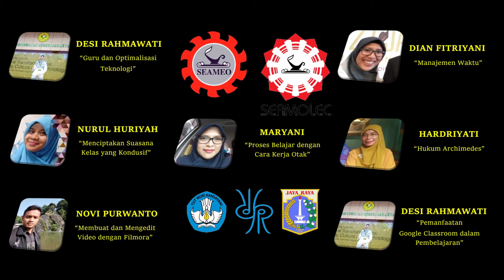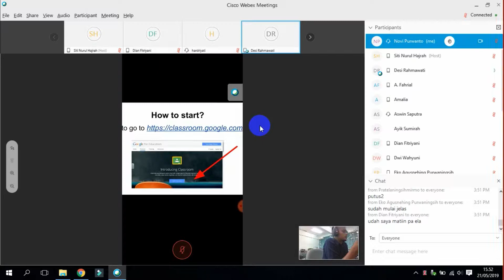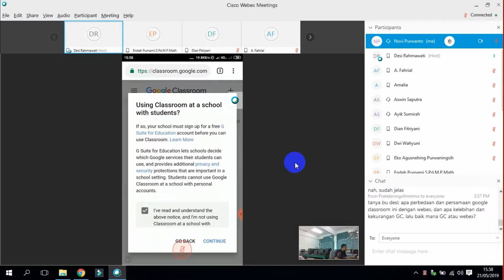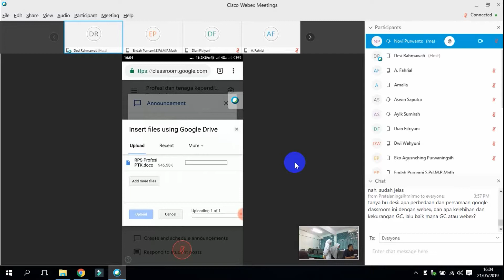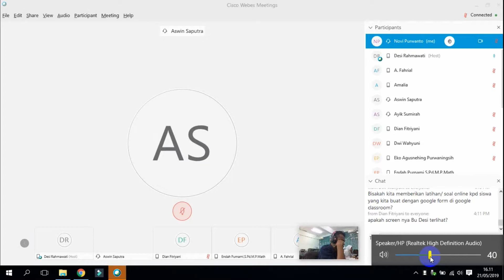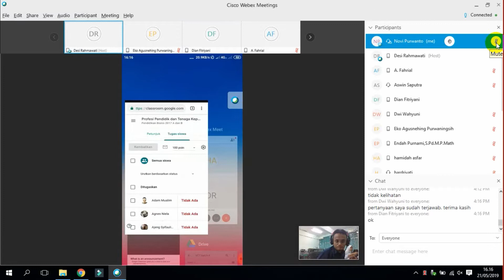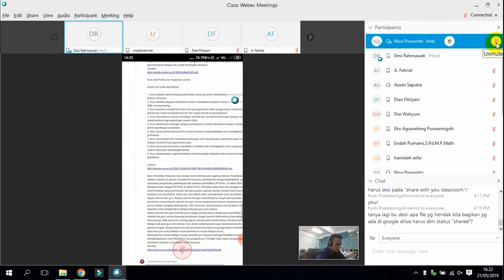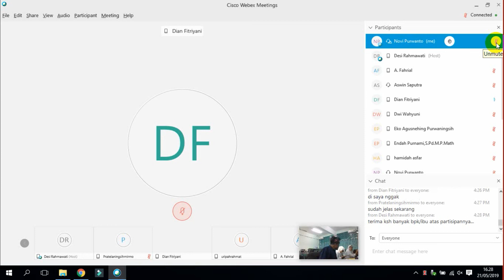VCT Batch 4_VCI 84 Jakarta 5_Manfaat Google Classroom dlm Pembelajaran_Selasa, 21 Mei 2019_(Sesi 3)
Materi:
"Pemanfaatan Google Classroom dalam Pembelajaran"

Presenter: Desi Rahmawati
Moderator: Dian Fitriyani
Host: Siti Nurul Hajrah